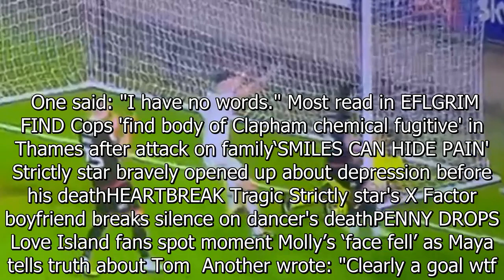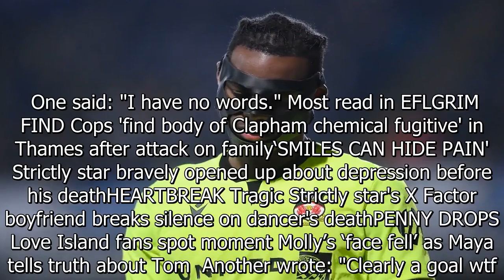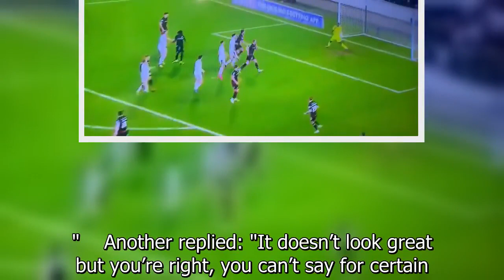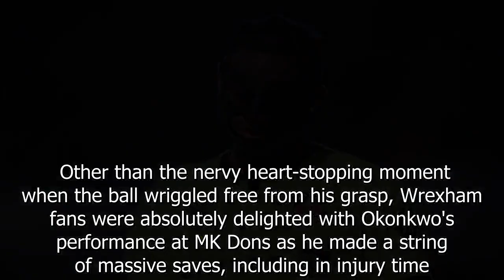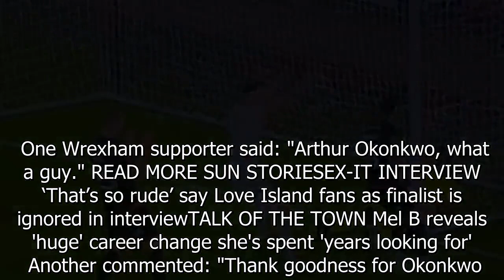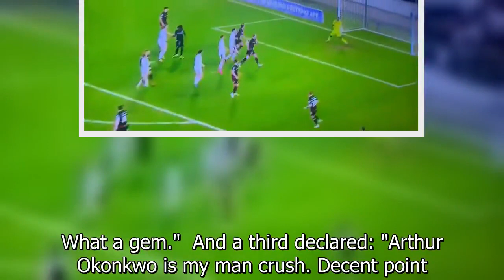Fans shocked as on-loan Arsenal star Okonkwo appears to push ball into own goal